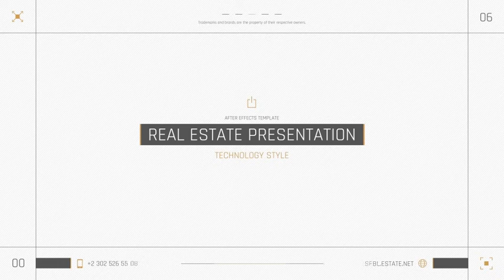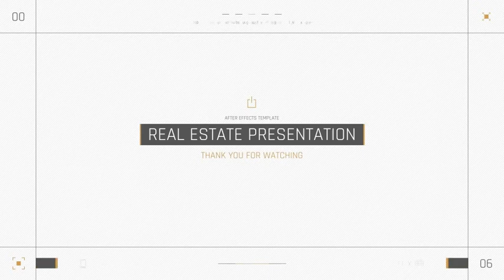Real Estate Presentation After Effect Templates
Real Estate Presentation is a hi-tech looking and dynamically animated After Effects template with modern text animations and smooth transitioning effects. It's so easy to use, simply edit the text, drag and drop in your new media and hit render. A stylish way to promote and advertise your new homes, villas, apartments, flats, warehouse and office spaces. Impress your audience with a professionally designed and elegantly animated AE template. Available in HD.

🏆  The only creative subscription you need